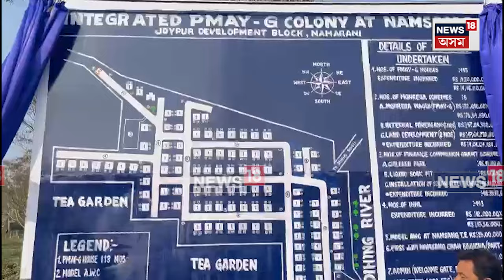দেশৰ সৰ্ববৃহৎ PM Awas Yojana ৰ কলনী, চাওক Drone ৰে সংগৃহীত ভিডিঅ' N18V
মুখ্যমন্ত্ৰীয়ে মুকলি কৰে এই কলনী ৩২ বিঘা ভূমি সামৰি নিৰ্মাণ কৰা কলনীখনত ১১৩ গৰাকী হিতাধিকাৰীয়ে চাৰিসীমাসহ একোটাকৈ ঘৰ সাজিছে। গৃহ আলোকৰ সৌৰ ব্যৱস্থা, পথৰ দাঁতিত সৌৰ ব্যৱস্থা , জল জীৱন আঁচনিৰ অধীনত বিশুদ্ধ খোৱাপানীৰ সুবিধা, অনাময় আঁচনি, শিশু উদ্যান, এটা অংগনৱাড়ী কেন্দ্ৰ, এখন কাৰিকৰী প্ৰশিক্ষণ কেন্দ্ৰৰ লগতে কুকুৰা, গাহৰি, ছাগলী, গৰু আৰু মহ পালনকে আদি কেইবাটাও ব্যৱস্থা এই কলনী খনত লাভ কৰিব পাৰিব।